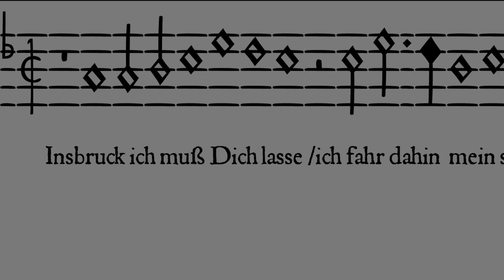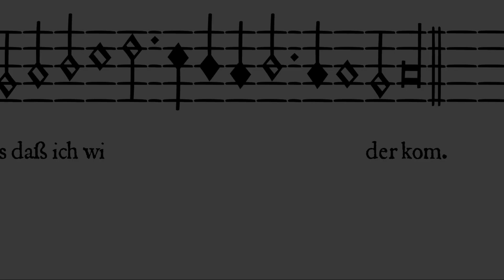Heinrich Isaac Innsbruck, ich muss dich lassen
Heinrich Isaac
Innsbruck, ich muss dich lassen

St. Peter und Paul Niederzell Insel Reichenau
ensemble cantissimo
Iris-Anna Deckert, Sopran
Jan Thomer, Alt
Philipp Claßen, Tenor
Israel dos Reis, Baß
Markus Utz